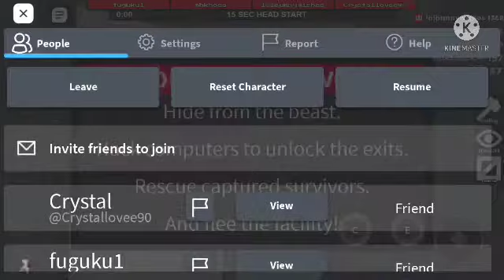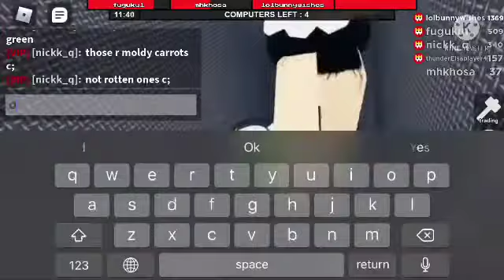||[ ROBLOX ]|| :: ( FlEE THE BUNNY I MEAN FACILITY ) 😂 Thunder strikes Bunny 😂 r.i.p . Gg!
Hi guys , how is everyone doing  with the heat fine I hope 😂 stay cool and safe . ;-)

I DON' T own ANY COPY RIGHT SONGS .